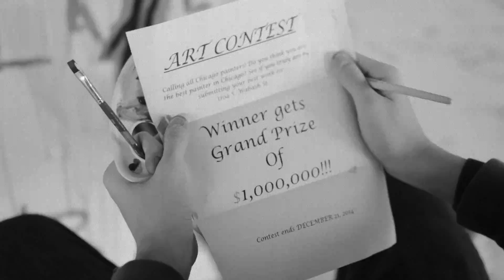The Portrait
Loose adaptation of the Edgar Allan Poe short story, "The Oval Portrait."